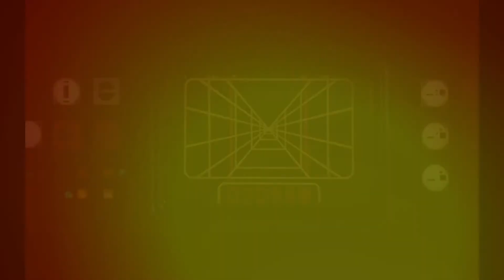WHY Luke Skywalker inspires HOPE?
WHY Luke Skywalker inspires HOPE? Why luke skywalker is the best hero, luke skywalker tribute hero, hero luke skywalker Mandalorian

This video briefly goes over Luke Skywalker Hero’s Journey.
It shows how Luke Skywalker, by choosing the Light Side of the Force, becomes the Hope of the Rebellion and the most beloved hero of the Skywalker Saga!